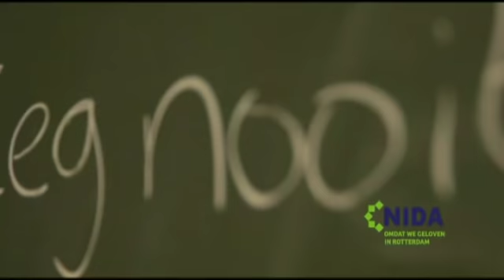Nourdin el Ouali en Hamit Karakus over de toegevoegde waarde van NIDA - Pauw en Witteman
Nourdin el Ouali en Hamit Karakus over de toegevoegde waarde van NIDA

De Islamitische partij NIDA presenteert vanavond in Rotterdam 25 voorstellen waarmee ze de stad mooier willen maken. De 25 voorstellen zijn gebaseerd op de vijf pijlers waar de partij voor staat: leven, geloof, welvaart, talent en familie. Voorbeelden van de voorstellen zijn het planten van een boom bij de geboorte van iedere Rotterdammer en het gratis parkeren op zon- en feestdagen, waaronder het Offerfeest, Joods Nieuwjaar en Holi. In Pauw & Witteman spreken we met lijsttrekker Nourdin el Ouali over de vraag wat een islamitische partij toevoegt. Ook is lijsttrekker Hamit Karakus van de PvdA te gast. Vreest hij de komst van deze moslimpartij?

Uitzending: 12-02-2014